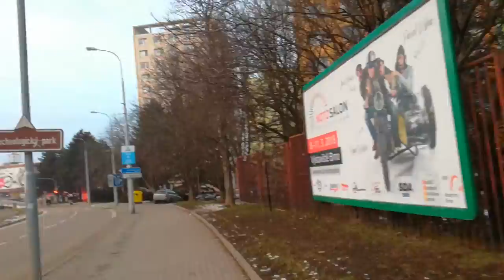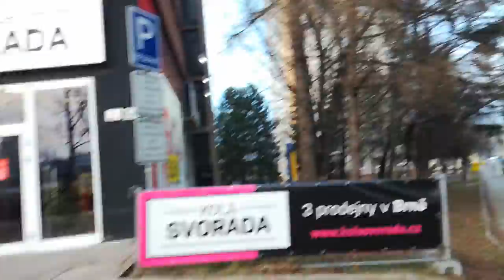Vlog #16 - TOHLE SE NEPOVEDLO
V tomhle videu měl bejt ještě zachycen západ slunce, ale vzhledem k tomu, že byly mraky na západě tak západ slunce nebyl..